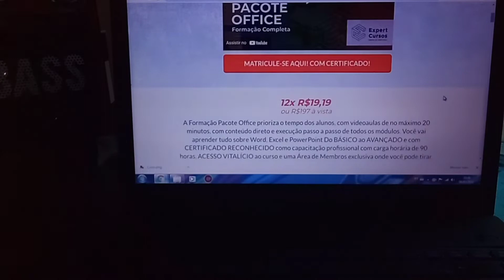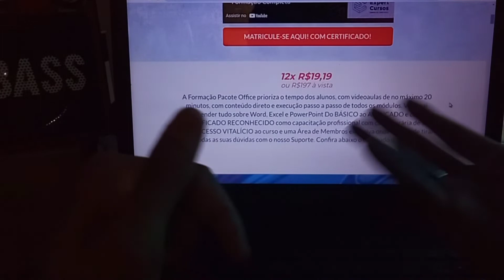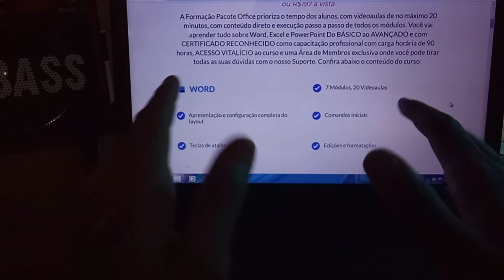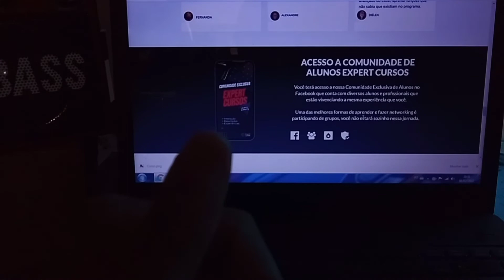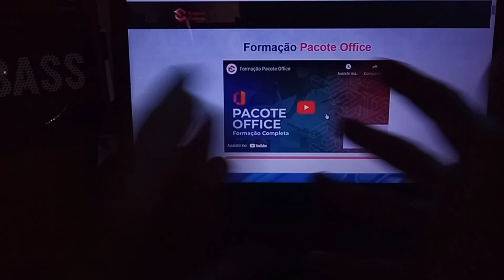Curso Pacote Office Completo - Pacote Office Curso - Formação Completa Pacote Office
CURSO TOTALMENTE ONLINE INCLUINDO OS TRÊS PROGRAMA MAIS IMPORTANTES DO PACOTE OFFICE (WORD, EXCEL E POWER POINT), COM PAGAMENTO ÚNICO E SEM MENSALIDADES, O MAIS COMPLETO DO MERCADO!

O CURSO PACOTE OFFICE CONTA COM UM CERTIFICADO RECONHECIDO E QUE PODE SER UTILIZADO COMO CAPACITAÇÃO PROFISSIONAL, COM CARGA HORÁRIA DE 90 HORAS.

ABORDAMOS DO BÁSICO AO AVANÇADO NOS TRÊS SOFTWARES.

SÃO 21 MÓDULOS COM MAIS DE 60 VIDEOAULAS ALÉM DE DIVERSOS ARQUIVOS, PLANILHAS E MODELOS DE APRESENTAÇÕES PRONTOS PARA DOWNLOAD.